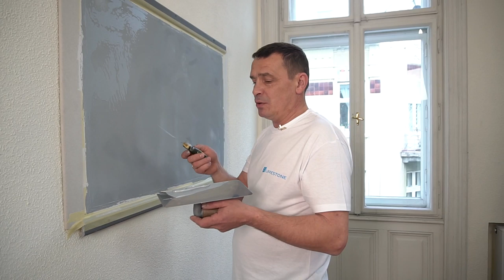Изобретение в отделке. ALUMO с эффектом МЕТАЛЛА.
Декоративна штукатурка ALUMO - водорозчинна декоративна шпаклівка на дисперсній основі для покриття стін та стель. Головна особливість  - надання поверхні металевого ефекту за рахунок наявності у своєму складі спеціальних металічних наповнювачів.

Партнёрская программа, подключайся и зарабатывай.  БЫСТРОЕ ПОДКЛЮЧЕНИЕ

ReDECORation
РЕМОНТ КВАРТИР СВОИМИ РУКАМИ, отделка, декоративная штукатурка.
 ВИДЕО УРОКИ, ПОЛЕЗНЫЕ СОВЕТЫ. Вам нужен совет? Спрашивайте. КАЖДУЮ НЕДЕЛЮ НОВОЕ ВИДЕО.
Шпаклёвка стен, монтаж гипсокартона, штукатурка, стяжка, отделка каминов декоративными материалами, поклейка обоев, укладка плитки на пол и стены, утепление домов и поклейка пенопласта, множество полезных советов по ремонту квартир, мастер классы по нанесению венецианской и декоративной штукатурки, как самому сделать декоративную штукатурку из обычной шпаклёвки, об этом и многом другом вы найдёте видео у меня на канале.
 Занимаясь отделкой с прошлого века, накопился  опыт которым хочу поделиться с Вами.
 Просто снимаю на видео что делаю и комментирую, возможно кому-то пригодится.
 Не значит что надо делать именно так, поэтому буду рад Вашим советам в комментариях и видео ответах.
 Ребята, главное не надо думать, что Вы не умеете. У Вас все получится, только чуть-чуть по другому а это уже Ваш стиль.
 Удачи всем. С ув. Роман.